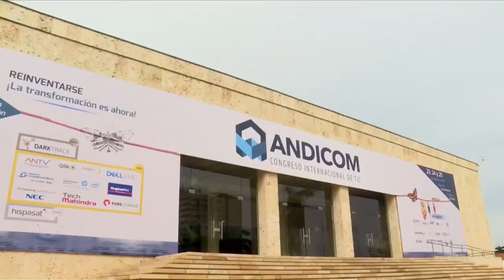Andicom2017 C36 N8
Del 23 al 25 de agosto, el Centro de Convenciones de Cartagena recibió a los protagonistas del ecosistema digital de la región en el Congreso TIC ANDICOM 2017, quienes compartieron experiencias y debatieron acerca del camino hacia la transformación digital.

El Ministro de Tecnologías de la Información y las Comunicaciones (TIC), David Luna, así como los Viceministros General, Juan Sebastián Rozo, y TI, Daniel Quintero, participaron en este evento para dar a conocer los diferentes avances de la entidad para llevar a Colombia hacia una Economía Digital. ¡Entérate de más detalles, aquí!